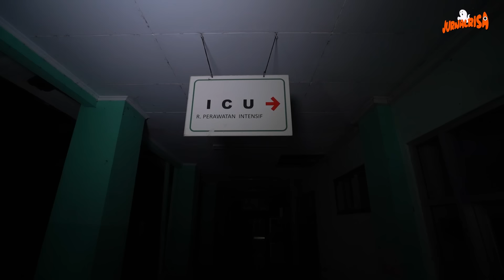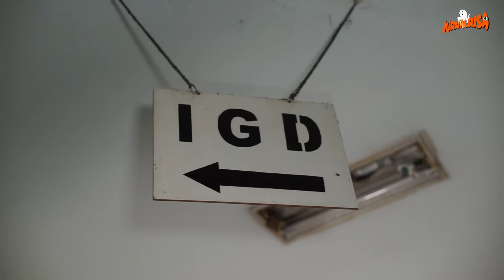Jurnalrisa #234 - PENELUSURAN BERSAMA PEMENANG GIVEAWAY DI RUMAH SAKIT (PART 1)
Dengerin Podcasttery Jurnalrisa di Spotify